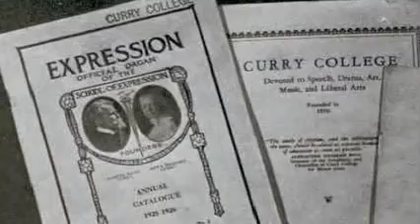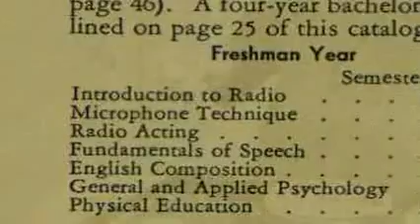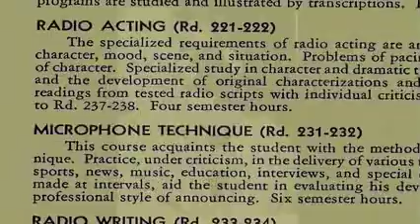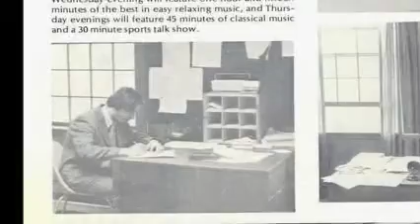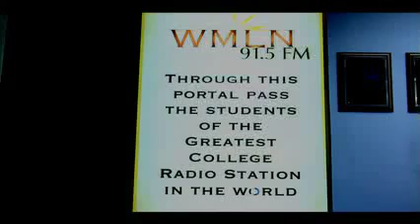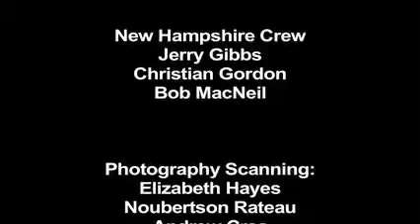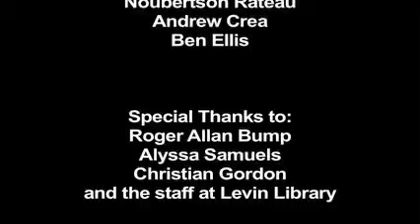Curry College 80+ Years of Broadcasting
This video celebrates 80+ years of broadcasting as a field of study at Curry College, one of the oldest broadcasting majors in the country, the major beginning in 1932!

This also is a tribute to Roger Allan Bump, a Boston broadcaster and long time professor at Curry who passed away in July, 2008.   Roger was an icon in the industry and is interviewed in this anniversary video.